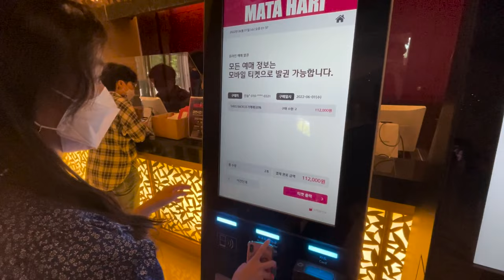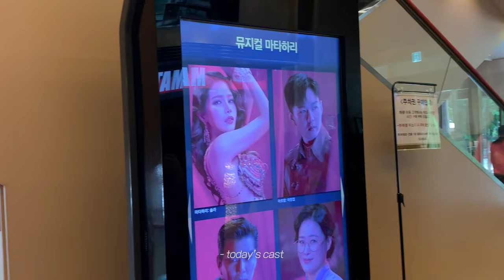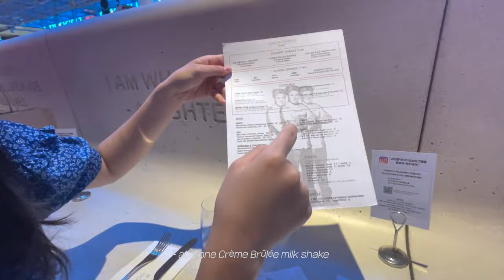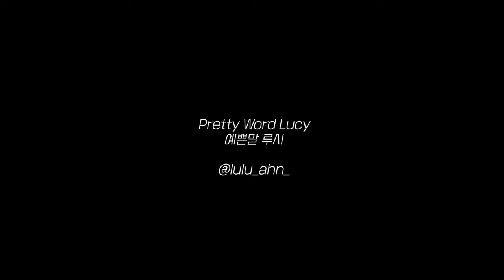watching my bias changsub kissing mamamoo sola || 멜로디 덕질로그: 마타하리 뮤지컬, 석천호수, 고든램지버거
실친이라고 방심했다가 창소비와 솔라 님을 보고 눈물콧물 다 쏟아버린 나...

비투비 완전체 콘서트 티켓팅을 기적처럼 성공 했지만 취소가 되었잖아요ㅠㅠ (코로나 미워) 그래서 너무 속상했는데, 이번에 이창섭 뮤지컬 마타하리 첫공을 보러 갔어요!! 예쁜 마음 가득가득 담아서 만들어 봤어요!! 영상 맨 마지막에 여러분들을 위한 작은 글도 있어요 //^3^//

I let my guards down because they are real friends but then EMOTIONS

you know how btob concert got canceled... I was super disappointed but then I went to changsub's Mata Hair musical!! I also made this vlog with my warm hearts thinking about you guys!! there is also a tiny letter for you too at the end of the video heheh